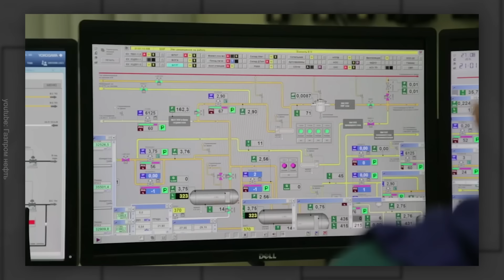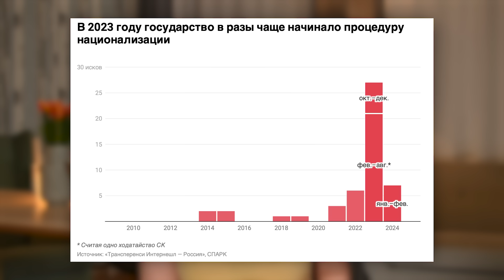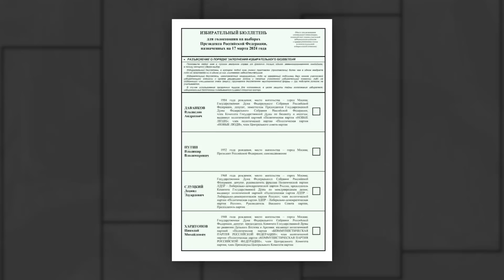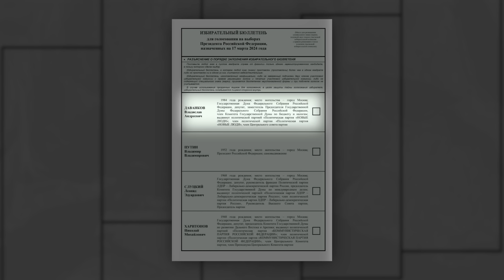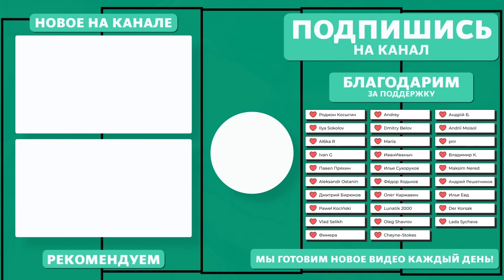Если не Путин, то кто? | Защитник России, великий геостратег и семьянин | Разоблачаем мифы о Путине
Перед мартовскими выборами президента на государственном телевидении много рассказывают про достижения Владимира Путина за 24 года его правления. Он — крепкий лидер, который управляет страной «сильной рукой», великий геостратег, который защищает Россию от развала Западом, настоящий семьянин, защитник традиционных ценностей и интересов россиян и русских по всему миру. А если и есть в его правлении негативные стороны — так это всё плохие бояре, просто сбой в системе. Сегодня разоблачим главные мифы пропаганды — и посмотрим, кем является Владимир Путин на самом деле.

00:00 ЕСЛИ НЕ ПУТИН, ТО КТО?
05:07 ПУТИН УПРАВЛЯЕТ РОССИЕЙ «СИЛЬНОЙ РУКОЙ»
09:58 ПУТИН — ВЕЛИКИЙ ГЕОСТРАТЕГ
13:11 ПУТИН СПАС РОССИЮ ОТ РАЗВАЛА ЗАПАДОМ
16:27 ПУТИН — СЕМЬЯНИН И ЗАЩИТНИК ТРАДИЦИОННЫХ ЦЕННОСТЕЙ
20:05 ПУТИН ЗАЩИЩАЕТ ИНТЕРЕСЫ РОССИЯН ПО ВСЕМУ МИРУ
23:16 ЦАРЬ ХОРОШИЙ — БОЯРЕ ПЛОХИЕ